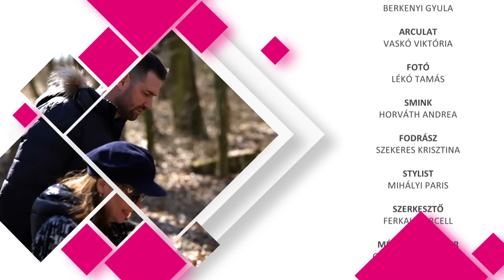Az IGAZI Kucsera Gábor - exkluzív interjú a kajak-világbajnokkal félreértésekről és "bélyegekről"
Vele is az történik, mint a legtöbb ismert emberrel: azért, mert sokat láttuk a sportpályán, a kajakban ülve, vagy a tévében és a közösségi médiában, már azt hisszük, hogy ismerjük.
Kucsera Gáborról leginkább mindenkinek van véleménye, és sokaknak - azt hiszem indokolatlanul - elmarasztaló. Sokat tett ezért a bulvármédia, persze azért olykor Ő is. Szerintem nem olyan, mint ahogy sokan őt láttatni akarják, ezért jöjjön első kézből az, Ő mit gondol a világról, élete nehéz döntéseiről, miért vezet kütyümentes gyerektábort Nagyvázsonyban, mi motiválja, vagy hozza lázba manapság! Hogy élte meg a feleségétől, Tápai Szabinától való elválását, mit jelent számára a család és mi az, amit nagyon bán még most is...
Itt a nagy TISZTÁZÓ BESZÉLGETÉS - CSAK A CSISZTU SPORT CASTBAN A @csisztuchannel-en!

Köszönjük a támogatást a Komplett Optikának, a Lenovo hivatalos magyarországi forgalmazójának, a Notebookstore.hu-nak.
Köszönet az ékszerekért a ZEMA Porcelán Ékszerháznak.
Köszönjük a Primus Labor támogatását. Primus Labor - természetes immunerősítés és személyre szabott táplálkozási tanácsok a történő bejelentkezéssel.

Produkciós vezető: Molnár Géza
Szerkesztő: Ferkai Marcell
Arculat: Vaskó Viktória
Producer és műsorvezető: Csisztu Zsuzsa